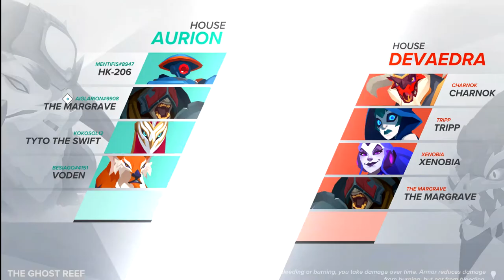Gigantic bot match (with HK-206)